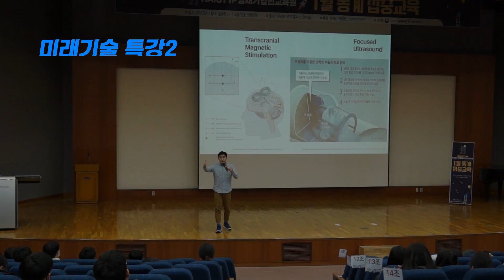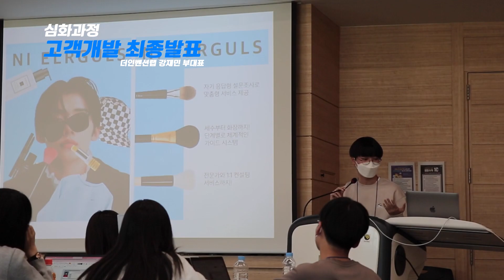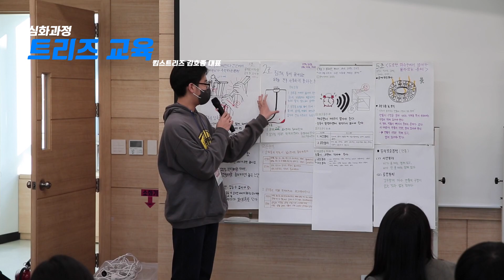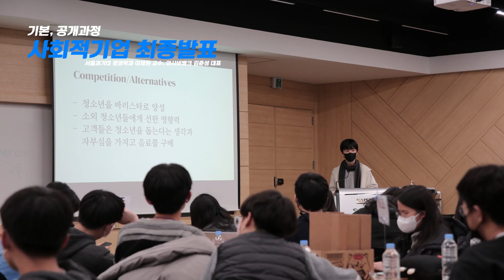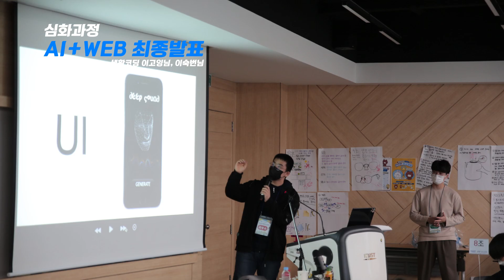2023년 KAIST IP CEO 1월 동계 집중교육 캠프 스케치 영상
2023년 KAIST IP CEO 1월 동계 집중교육 캠프 스케치 영상
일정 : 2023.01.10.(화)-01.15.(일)